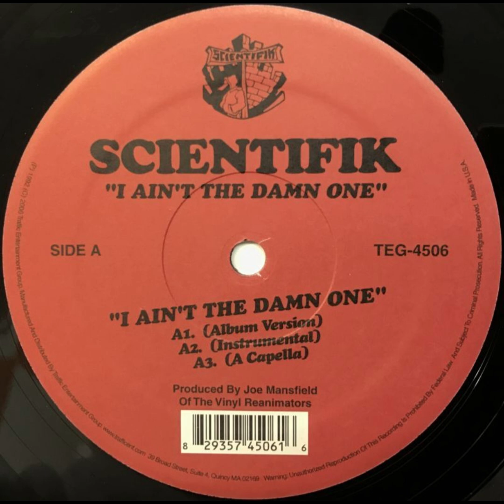Scientifik - I Ain't The Damn One (BA Remix) (1992)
Scientifik – I Ain't The Damn One / Bitch I Don't Need Ya (Vinyl) (2006). Remix produced by Bojjne in 2012. I Ain't The Damn One was recorded around 1992.

*Disclamer: All copyrights belong to the producer, artist and recording label of the song.